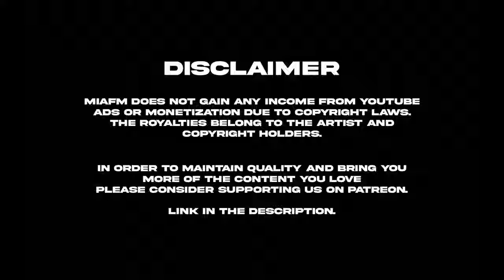Benjamin Lloyd | House Mix| Boho House Miami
Benjamin Lloyd House Mix at Boho House Miami